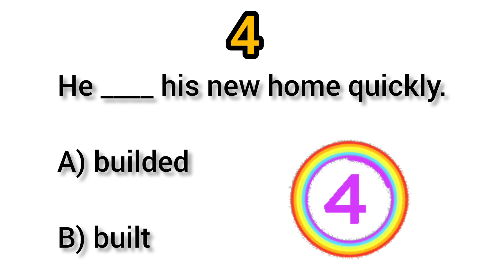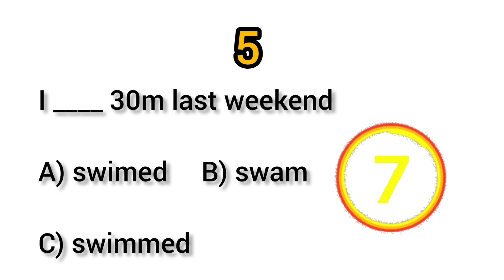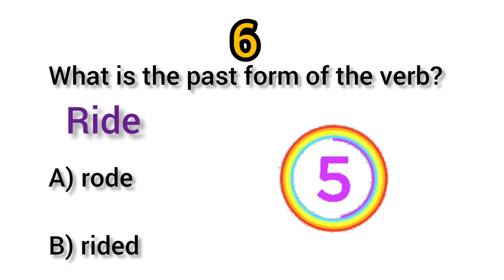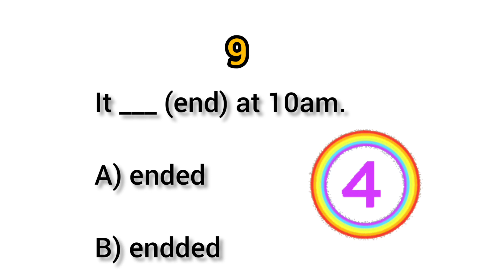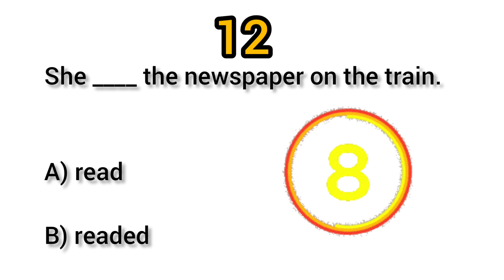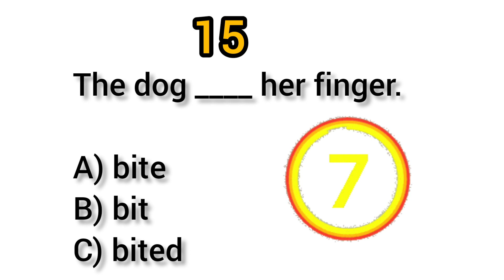English Grammar Quiz For Beginner's Level |Can You Score 15/15?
In this video, you will learn and improve your English Grammar.

You have 10seconds for each question
keep a record of your answer and post your score in comment section

The purpose of this video is to help you boost your English grammar

practice with us daily to enhance your English grammar skill